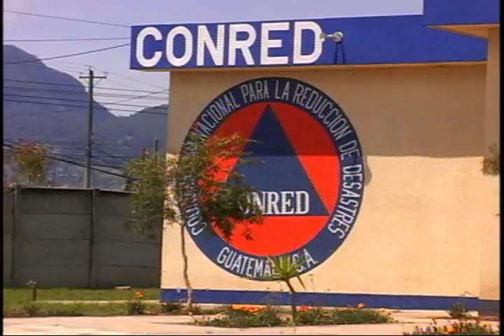CARLOS CARRANZA BOMBEROS VOLUNTARIOS